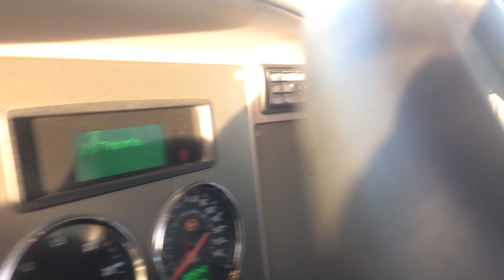For Sale - 2011 Kenworth T-370 Dump Truck